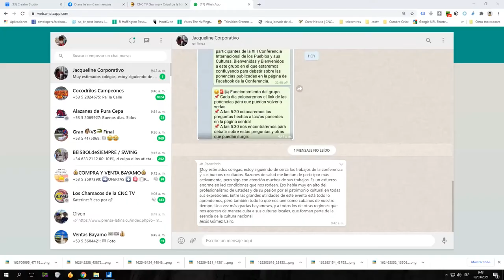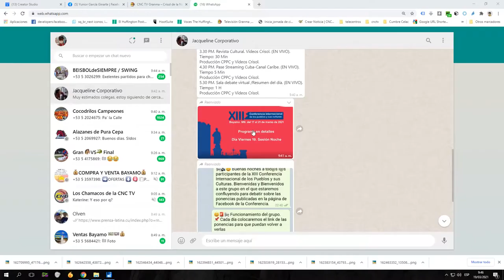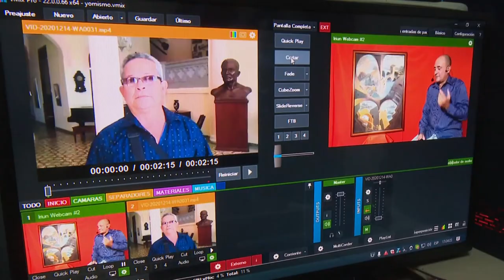Se desarrolla en Granma XIII edición de la Conferencia Internacional de los pueblos y sus culturas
Se desarrolla en Granma XIII edición de la Conferencia Internacional de los pueblos y sus culturas. La misma inició el pasado 21 de marzo y desde las plataformas digitales juntó a especialistas, museólogos e investigadores del patrimonio cultural en México, Cuba y otras naciones del Caribe.